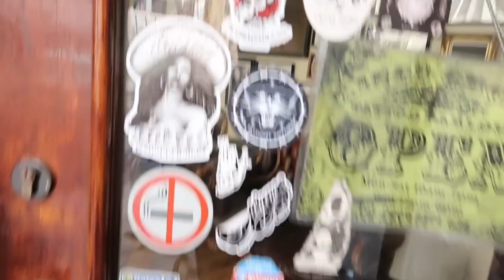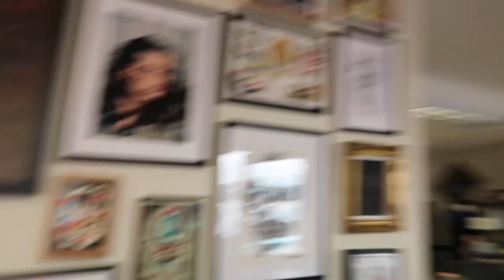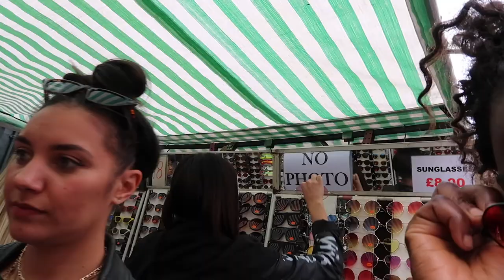Getting our Helix Pierced | VLOG | Birthday Celebrations | Turning 31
VLOG | Weekly

Lovely Saturday spent with my faves, celebrating birthdays! Should my bestie and I get matching Tattoos or Piercings? Well, come and find out.

If you want to reach me,